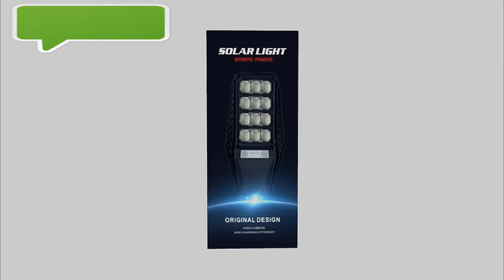Expressway Road new led lights solar garden lamp LED solar energy street lights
Expressway Road new led lights solar garden lamp 100w 200w 300w 400w LED solar energy street lights outdoor waterproof solar light mirrorleds.com